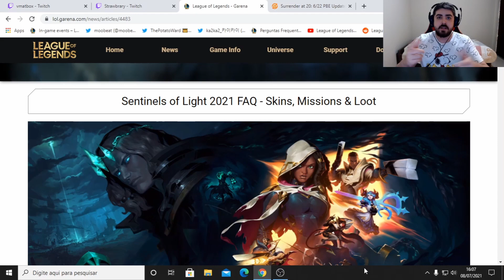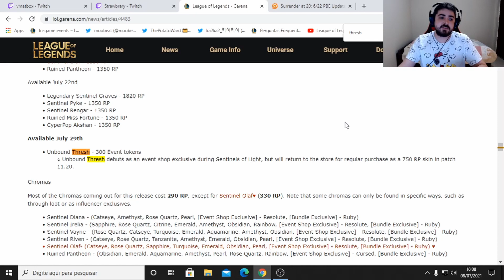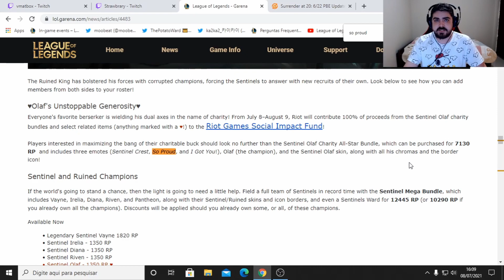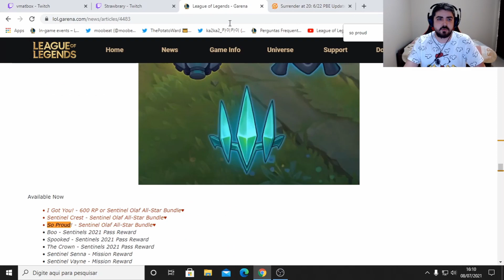A Skin do Thresh Liberto será Gratuita do Evento e Emote Isolde pode ser caro no League of Legends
A Nova Skin do Thresh Liberto será obtida de graça por Emblemas do Passe Sentinelas da Luz, e informações sobre o Emote da Isolde que pode ser exclusivo do Combo de Caridade do Olaf Sentinela no League of Legends!